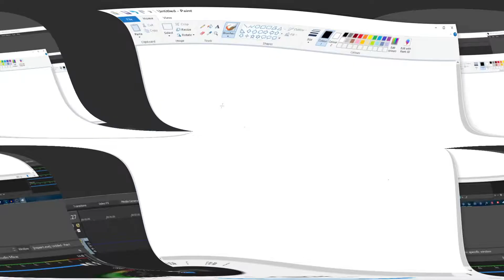Minecraft: Parasiidi mod (ep.2) - Kuupmeeter koroonat ja Nisu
Mina ja mu sõbrad mängime minecrafti õudsat modi.
See on teine osa selles sarjas.